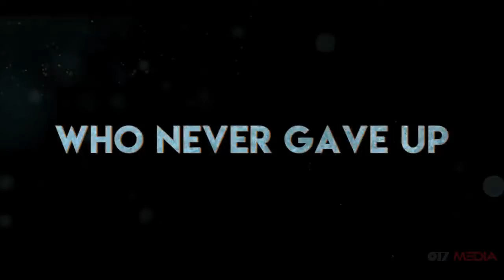KAUN PRAVIN TAMBE (कौन प्रवीण तांबे) Official Hindi Trailer 2 | Cricket Movie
KAUN PRAVIN TAMBE (कौन प्रवीण तांबे) Official Hindi Trailer | Cricket Movie

A biopic based on his life titled 'Kaun Pravin Tambe?' starring Shreyas Talpade is set to be released on 1 April 2022 on Disney+ Hotstar.

Fox Star Studios presents in association with Friday Filmworks
A Bootroom Sports Production
Kaun Pravin Tambe
Directed by Jayprad Desai
Produced by Shital Bhatia & Sudip Tewari
Story & Screenplay by Kiran Yadnyopavit
Dialogue by Kapil Sawant
Director of Photography by Sudheer Palsane
Associate Producer Sandeep Shandilya
Production Designer Shailesh Mahadik & Nikhil S. Kovale
Sound Designer Resul Pookutty
Costume Designer Sachin Lovalekar
Make-up Designer Vikram Gaikwad & Shrikant Desai
Editor Gorakshnath Khande
Music Director Anurag Saikia
Lyrics Shakeel Azmi
Background Score Sai-Piyush
Stills Chandan Kachhawa
Action Director Abbas Ali Moghul
Casting Director Shubham & Trishaan
Additional Casting Director Shantanu Bhake
VFX Raj VFX